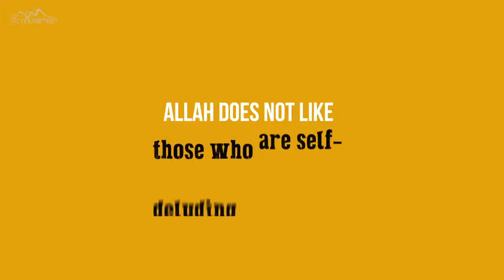Whom Allah Dislikes